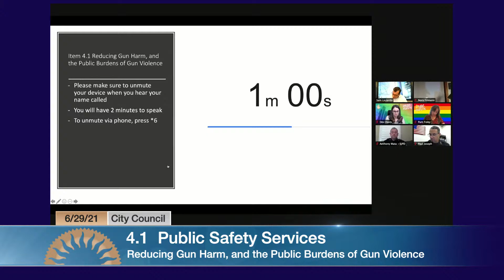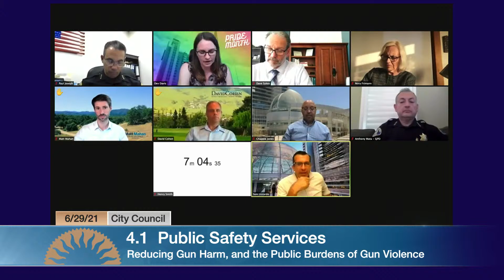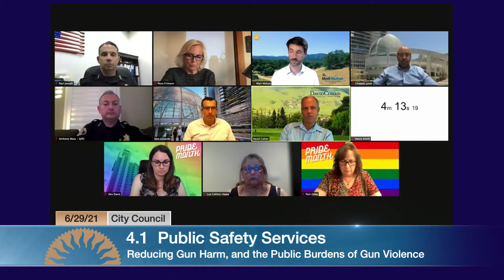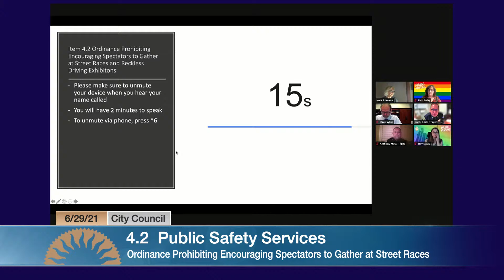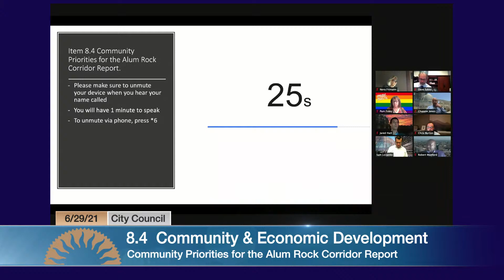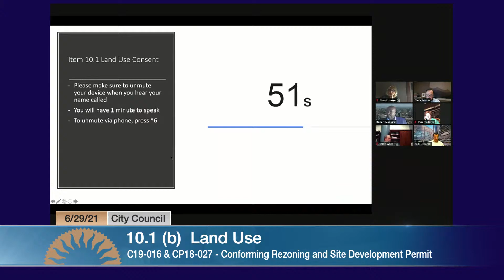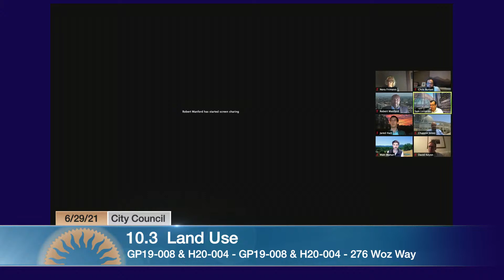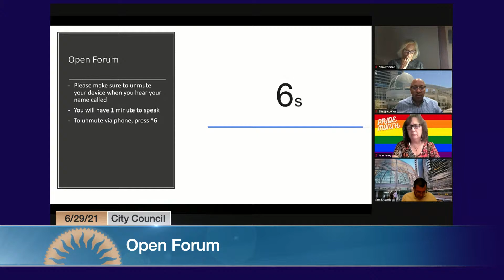JUN 29, 2021 | City Council, Evening Session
City Council Evening Session of June 29, 2021